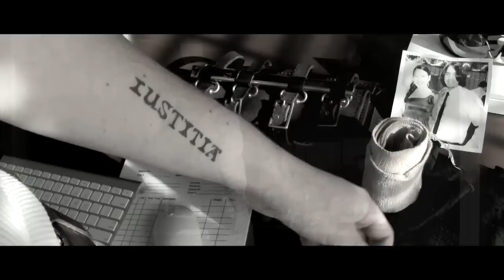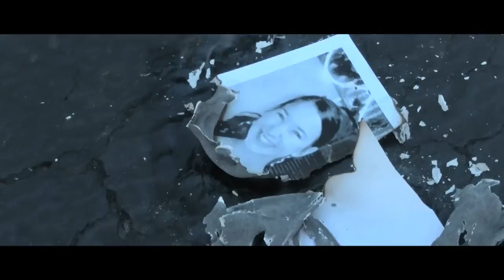Assassin's Creed 3: Vengeance 4/5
Part 4 of 5 of this fan film dedicated to the fans of Assassin's Creed